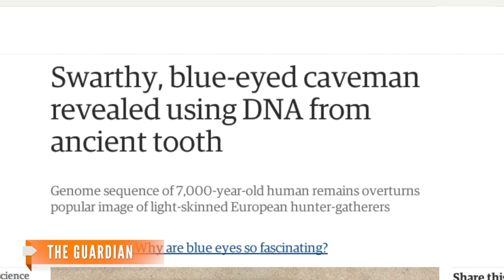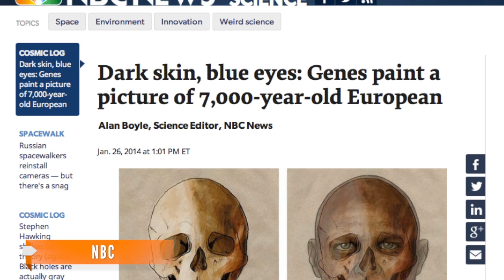7,000-Year-Old Bones Of European Reveal Dark Skin, Blue Eyes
According to researchers, this particular ancient man had a combination of African and European genes that led to dark skin and light eyes.